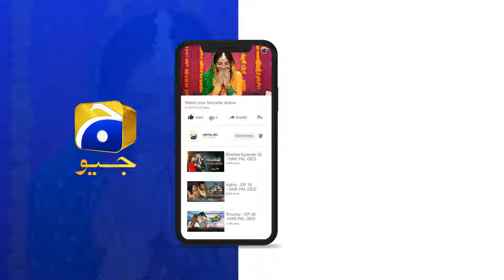Bete Ne Ghar Chorne Ka Faisla Kar Liya || Dao || Har Pal Geo